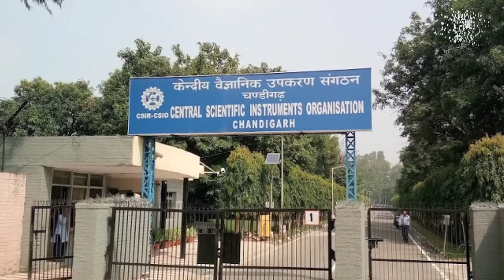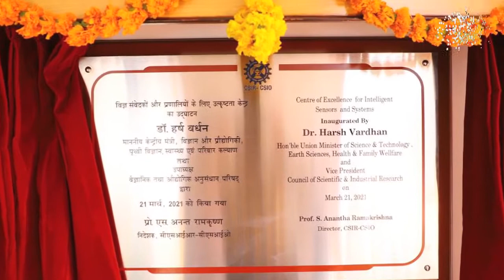भारतीय वैज्ञानिकों ने बनाया पारदर्शी मास्क, क्या हैं फायदे? | Transparent Mask Made In India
भारतीय वैज्ञानिकों ने बनाया पारदर्शी मास्क, क्या हैं फायदे?